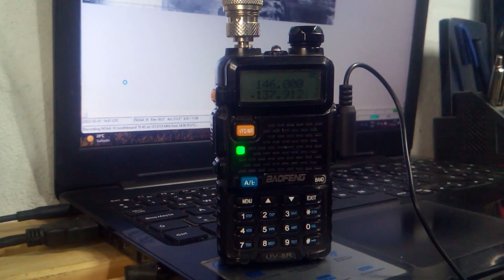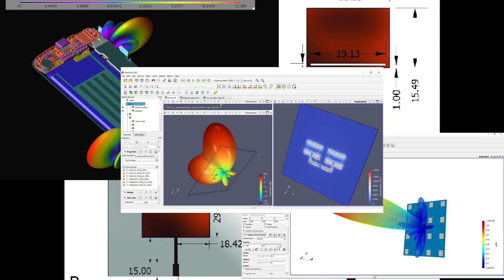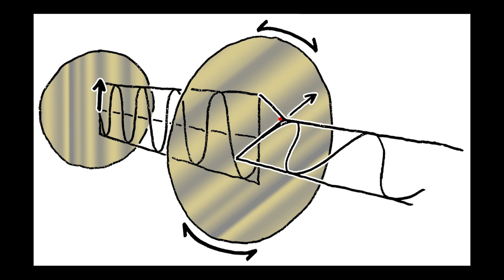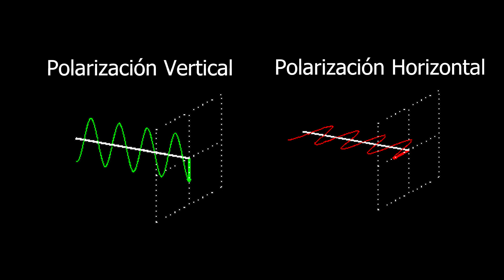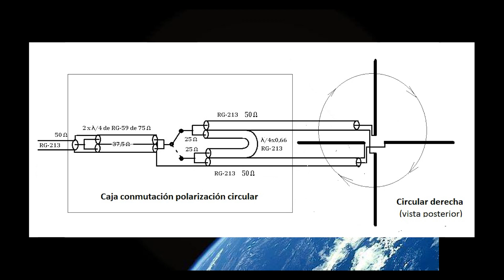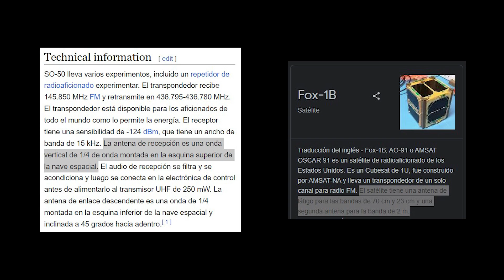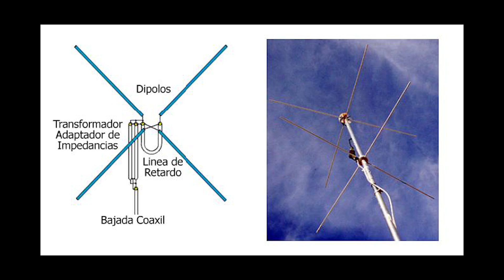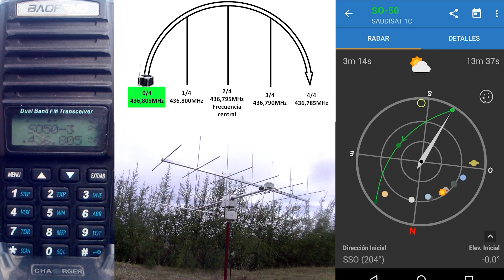Tutorial Satelitero #4 - Elección de Antena Satelital!!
Los satélites montan distintos tipos de antenas, en base a esto debemos decidir cual es la mejor opción a la hora de decantarnos por una antena

00:00 - Intro
00:33 - Antenas que equipan los satélites
01:44 - La estabilización de los satélites
02:47 - Satélites de polarización Lineal
05:09 - Satélites de polarización  Circular
06:26 - ¿Qué antena instalamos?
06:40 - Sistema manual de antena lineal
07:17 - Instalación fija omnidireccional
08:37 - Instalación fija con antenas móviles
09:36 - Conclusión